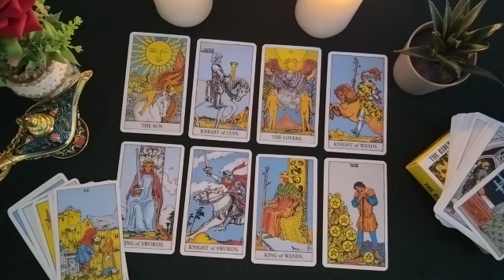CANCER💚WHAT'S WRONG WITH HIM? WHY DON'T HE DECIDE FOR YOU? 💘 WILL IT? 🦋🔮